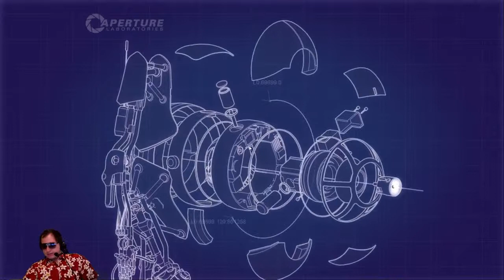Portal 2 with Randomdude005 & i have a nice shirt! @GCS_Social - 8 / 18